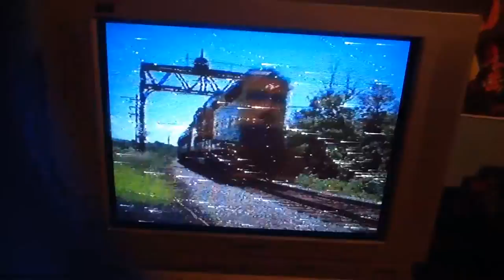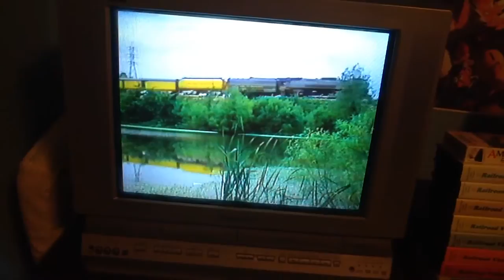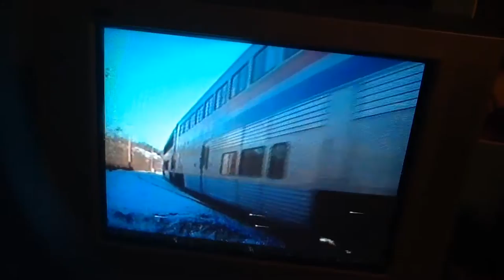The Railroad Music Video 22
All Aboard, The Music Video!